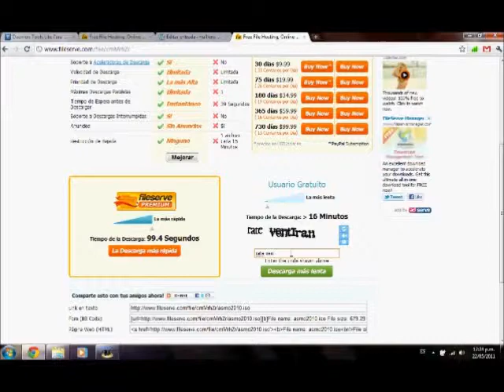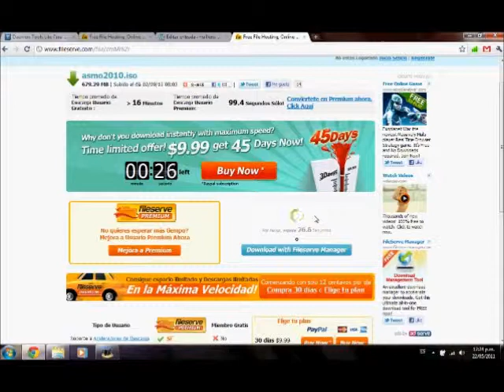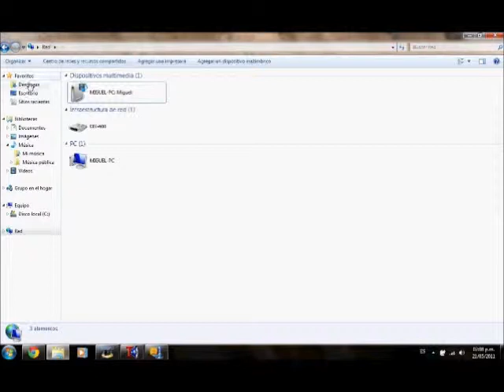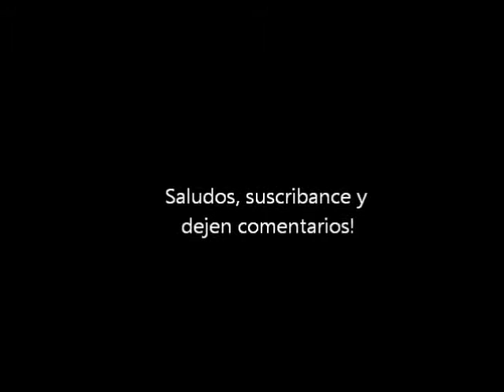Como instalar Microsoft Office 2010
Hola, como están youtuberos? ahora mismo les traigo la instalación del office, para que puedan usarlo, activarlo y disfrutarlo, un saludo!